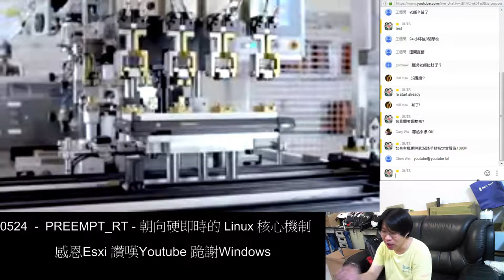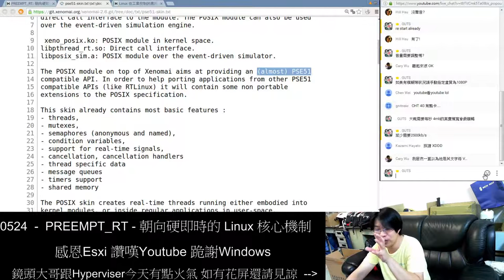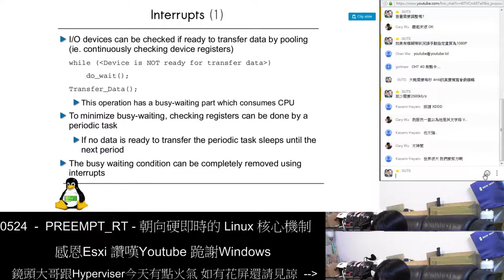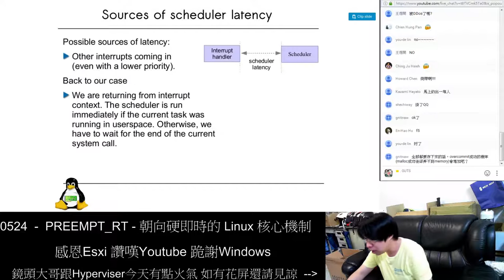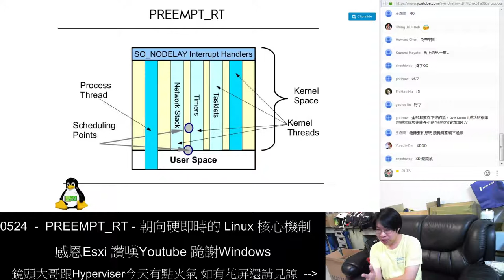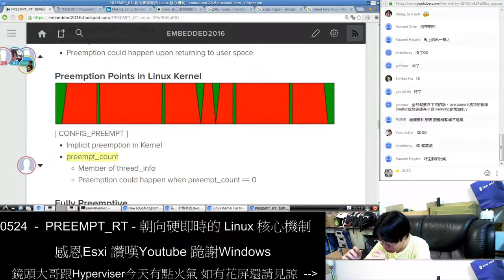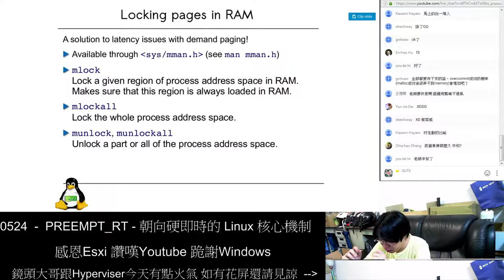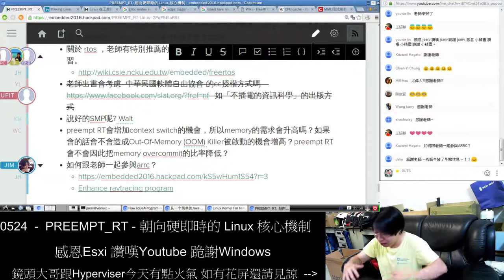PREEMPT_RT - 朝向硬即時的 Linux 核心機制 (2016-05-24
Real-time 的需求對於 GNU/Linux 越來越重要，但尚未有圓滿地解決現有需求的單一方案，原因是 GNU/Linux 過於複雜而且得考慮到開發社群的多樣需求，於是，在高速的發展過程中，要百分之百邁向 real-time 作業系統的目標，是有巨大的維護成本，其中 Linux 核心主流的解決方案就是 PREEMPT_RT，本議程從排程、中斷處理、high
resolution timer (HRT)，對稱多核心 (SMP) 架構特有設計等角度去探討 PREEMPT_RT 的設計和實做議題，並對 Embedded Linux Conference 2016 上相關議程進行回顧和重點提示。